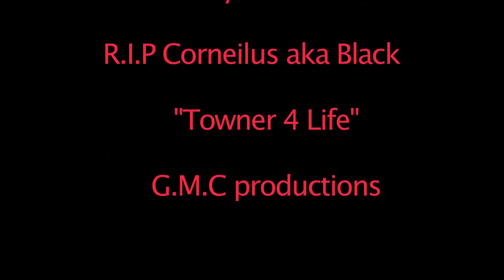"SELF PORTRAIT" by Chero